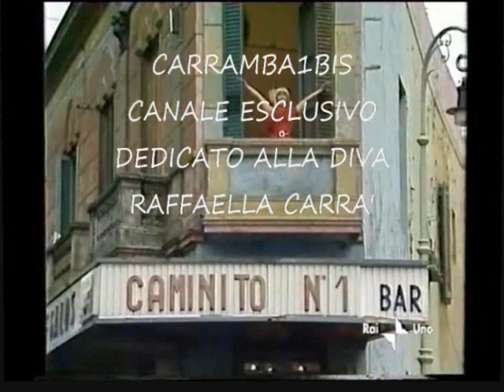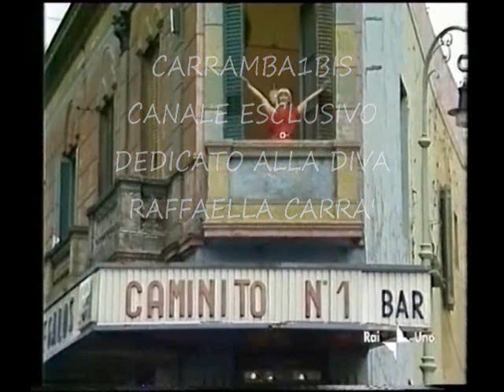Raffaella Carrà 👱‍♀️ The Voice Twit Cattivi 😯 By Mario & Luca D'Andrea Carrambauno